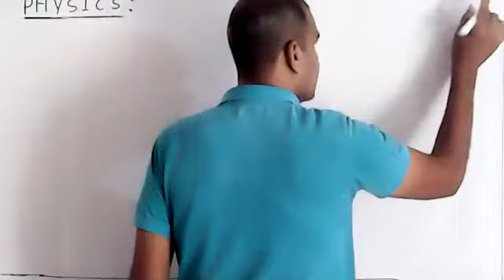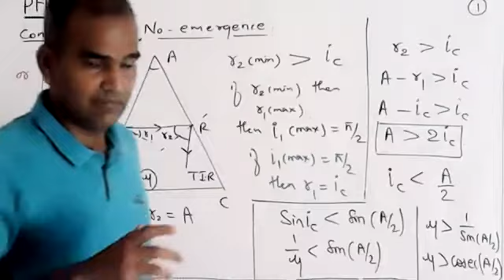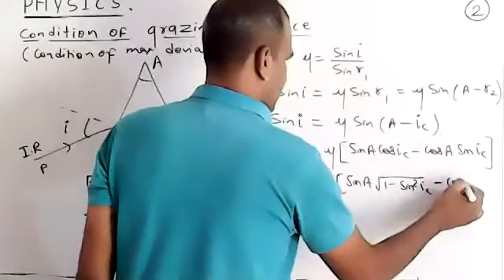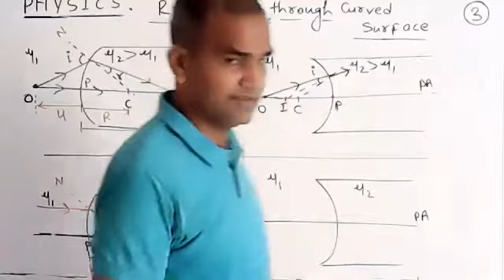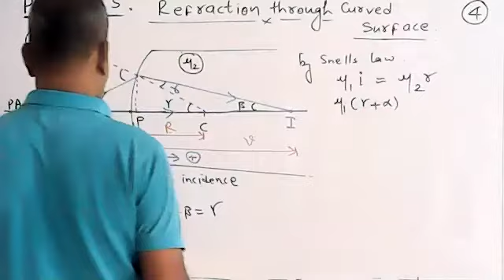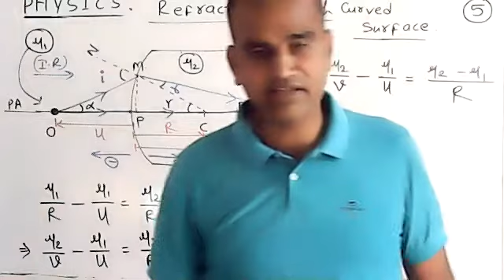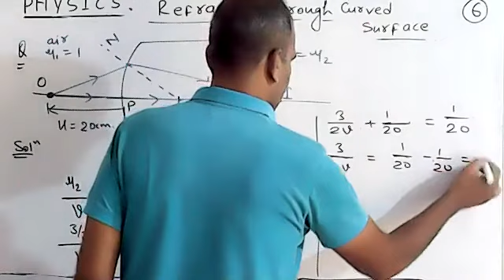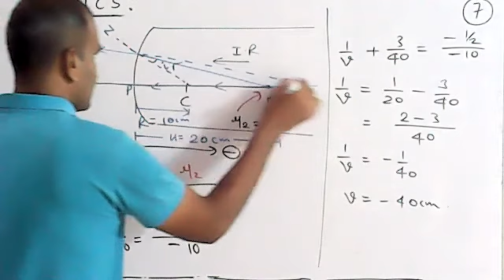condition of no emergence from prism ,refraction through curved surface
Physics-12 Ray optics